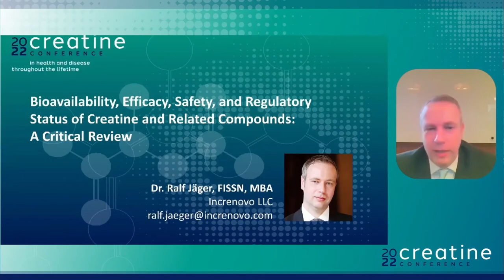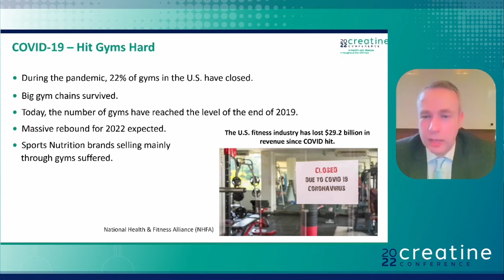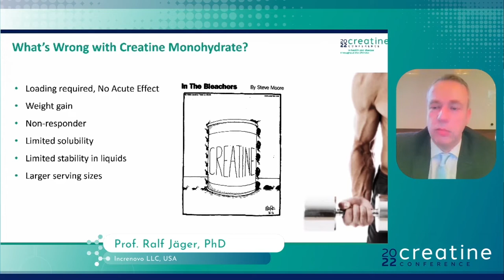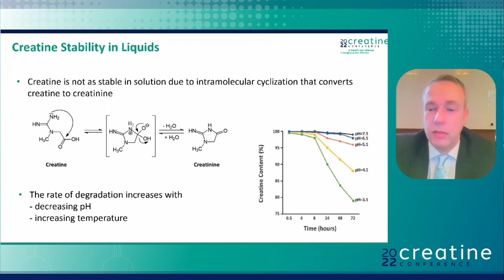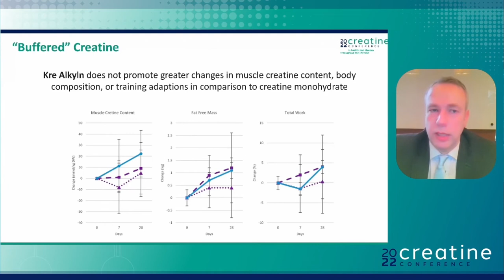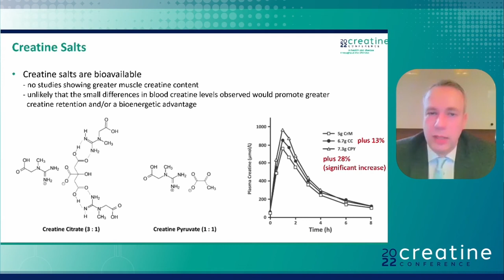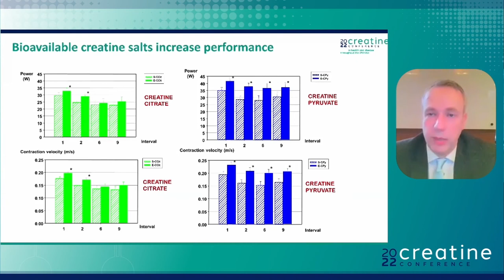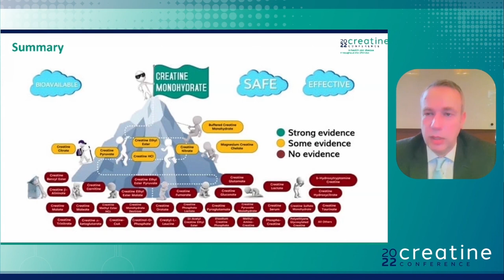Bioavailability, Efficacy, Safety, and Regulatory Status of Creatine | Creatine Conference 2022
In 2011, it published a paper providing an overview about the bioavailability, efficacy, and regulatory status of creatine monohydrate (CrM), as well as other “novel forms” of creatine that were being marketed at the time. Unfortunately, unsupported misrepresentations about the effectiveness and safety of various “forms” of creatine have continued.

In this great talk, Ralf Jäger, PhD (Increnovo LLC, USA) provided an overview of the ""Bioavailability, Efficacy, Safety, and Regulatory Status of Creatine and Related Compounds"".

Access the full article for free ⬇️⬇️
Kreider, R.B.; Jäger, R.; Purpura, M. Bioavailability, Efficacy, Safety, and Regulatory Status of Creatine and Related Compounds: A Critical Review. Nutrients 2022, 14, 1035.

Don't miss out next videos!